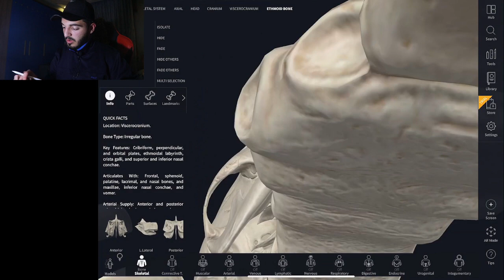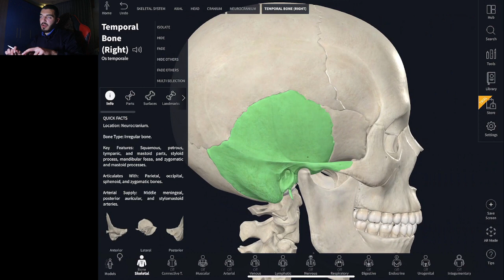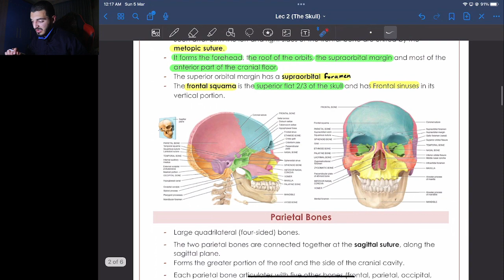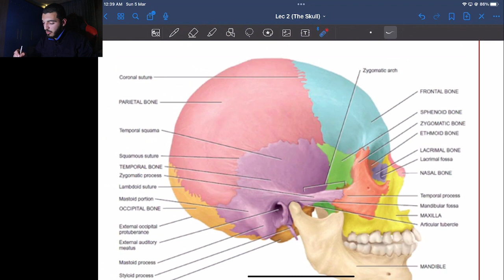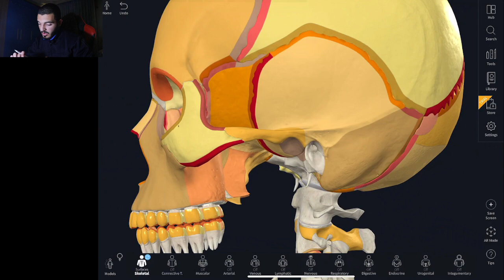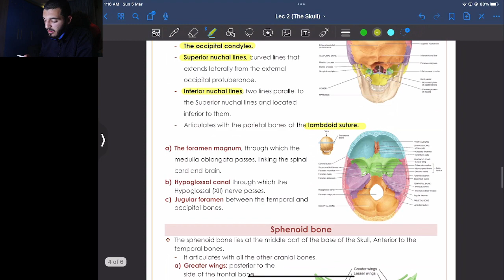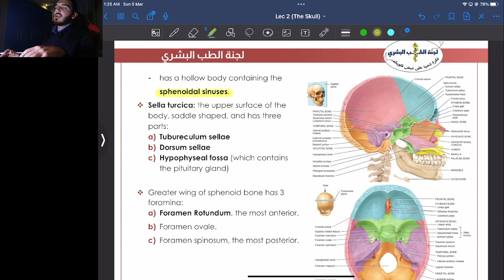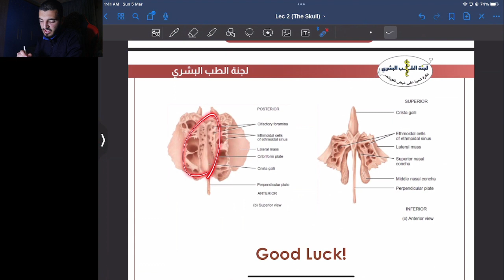Anatomy Masters 2023 | L2: Skull - By عبدالله الكوفحي